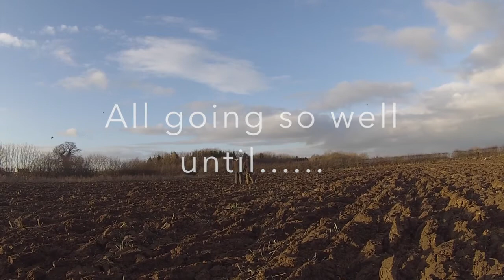Pheasant shooting Lincolnshire 2nd syndicate day (Pheasant landed on my camera)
2nd syndicate day i was shooting so tried a different way of filming let me no what you think